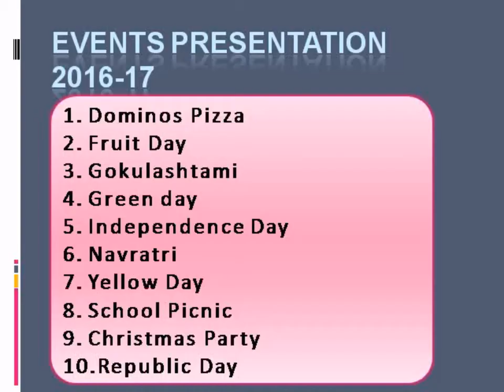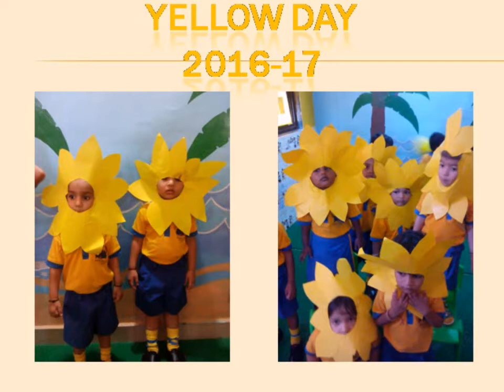Global Kids Preschool, Nallasopara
Events was held 2016-17